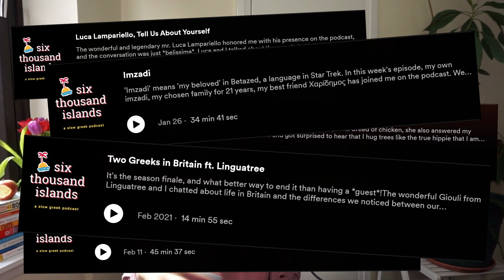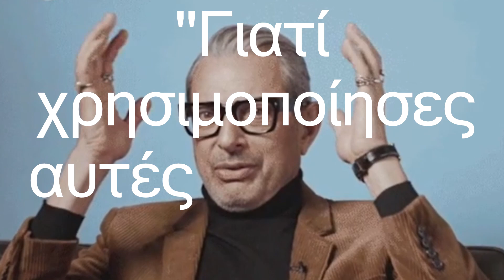είμαι δασκάλα ελληνικών (και είμαι πολύ καλή σε αυτό I don't make the rules) // intermediate greek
00:00 the amazing yeti
00:16 the beginning
01:54 the growth
02:23 the teaching
03:16 happy accidents
04:17 the students
05:38 the negatives
07:50 conclusion
08:39 fin
08:56 filming fun